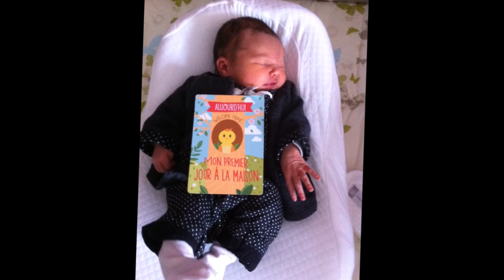Bienvenue Hortense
Bienvenue Hortense née le 30 janvier 2017